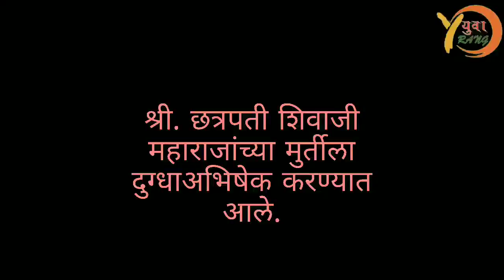Shree.chhtrapati shivaji maharaj murti dugdhaabhiahek sohala 24 Dec.2021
*युवारंग क्लब ,आरमोरी व श्री शिवप्रतिष्ठान अखंड हिंदुस्थान,आरमोरी तर्फे श्री छत्रपती शिवाजी महाराजांच्या मूर्तीचा दुग्धाभिषेक व कर्नाटक चे मुख्यमंत्री बसवराज बोम्मई यांचा जाहीर निषेध*

युवारंग क्लब आरमोरी व श्री.शिवप्रतिष्ठान अखंड हिंदुस्थान, आरमोरी तर्फे आज दि. २३/१२/२०२१ रोज गुरुवार ला सकाळी १०.३० वाजता आरमोरी शहरातील श्री.छत्रपती शिवाजी महाराज चौक येथील श्री. छत्रपती शिवाजी महाराजांच्या मुर्तीला  दुग्धाभिषेक करून माल्यार्पण व पुष्प अर्पण "श्री.छत्रपती शिवाजी महाराज की जय ,जय भवानी ,जय शिवाजी" असे जयघोष करण्यात आले व कर्नाटक राज्यातील बंगळूर शहरामधील सदाशिव नगरातील कन्नडी संघटनांकडून अखंड हिंदुस्थानचे राजे श्री.छत्रपती शिवाजी महाराजांच्या मुर्तीवर शाई ओतून मुर्तीची विटंबना करण्यात आली या देशविघातक कृत्याचा युवारंग क्लब आरमोरी, व श्री शिवप्रतिष्ठान अखंड हिंदुस्थान आरमोरी तर्फे जाहीर निषेध  करण्यात आला व तत्काळ कर्नाटक राज्यात राष्ट्रपती राजवट लागू करण्यात यावी व राज्य सरकारला बरखास्त करण्यात यावे अशी मागणी युवारंग क्लब व श्री शिवप्रतिष्ठान अखंड हिंदुस्थान ,आरमोरी यांच्या तर्फे देशाचे आदरणीय मा. राष्ट्रपती रामनाथ कोविंद साहेबांना मा. तहसीलदार साहेबांन मार्फत निवेदन देऊन करण्यात आली याप्रसंगी युवारंग क्लब चे अध्यक्ष मा. राहुल भाऊ जुआरे युवारंग चे उपाध्यक्ष मा. मनोज भाऊ गेडाम ,कोषाध्यक्ष मा.प्रफुल भाऊ खापरे श्री शिवप्रतिष्ठान अखंड हिंदुस्थान ,आरमोरी चे अध्यक्ष मा. महेश भाऊ उरकुडे,उपाध्यक्ष किशोरभाऊ पत्रे सामाजिक कार्यकर्ते मा.रणजीतभाऊ बनकर युवारंग क्लबचे सदस्य नेपचंद्र पेलणे, सुरज पडोळे, फिरोज पठाण, रोहित बावनकर, अंकुश दुमाने, श्रीराम ठाकरे, करण कुथे, गोपाल नारनवरे ,तुषार भोयर, तुषार झुरे, विशाल चौके, रोशन दुमाने, आशिष रामटेके महेंद्र मने,शेषराज सोनकुसरे,श्री शिवप्रतिष्ठान अखंड हिंदुस्थान ,आरमोरी चे
सदस्य शुभम खोडवे , पंकज फुलबांधे ,विक्रांत वैद्य , हेमंत भोयर , हेमंत शेंडे वार्डातील प्रतिष्ठित नागरिक मा. रामभाऊ काळबांधे, मा. निलकंठ नेवारे , प्रमोद मने,गुड्डू सातव, रोशन गरफळे, लालाजी सपाटे, गिरीश ढोकरे ,रामाजी हूड, मीराबाई मने, मंगलाबाई सपाटे, पूर्णाबाई हूड वार्डातील महिलावर्ग व बाल मंडळी उपस्थित होते.